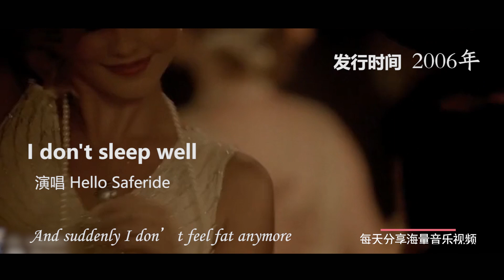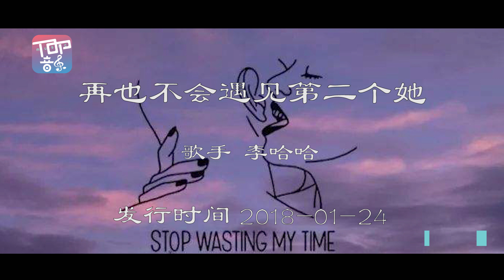《出山》抄襲？民謠歌手花粥被扒，網友：果然是“盜”將行！/《出山》抄袭？民谣歌手花粥被扒，网友：果然是“盗”将行！